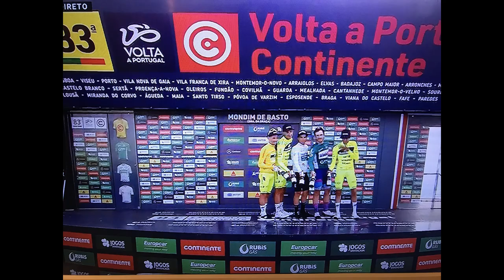The 3 musketeers -A VOLTA| STRETCH 9 -83 -PORTUGAL CYCLE TOUR 2022| CLIMBING SENHORA DA GRACA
#33 PN - The 3 musketeers of the tour :THE FAMOUS CLIMB TO SENHORA DA GRACA - STRETCH 9 - PAREDES - MOMDIM DE BASTO WITH A CLIMB TO SENHORA DA GRACA. SERRA DO MARAO - 175.4. K . Part 4  Os 3 mosqueteiros vencem a subida.

 Not easy!! Meta volante!!The best "trepador". You need good legs for this one.!!
Almost at the end of this epic tour!! keep watching!!

Who is going to win this one?? Mauricio Moreira? Joaquim Silva da Efapel?Luis Gomes, Goncalo Leaca da Narcos Car? Alejandro Marque? Joao Matias # 92 -Tavfer Mortagua? Frederico Figueiredo? Scott McGill? or Antonio Carvalho da Glassdrive? or a new name?? .
Fairplay and Glass Drive..whow!!
Farewell tour for Alejandro Marque.

In this video we present a summary of some exciting parts of the tour and we see Portugal at bird's eye view,  which is amazing.
 Follow my PN episodes so you have a stretch by stretch feel of the tour. Look for numbers like 29 PN on top. Thanks.
For more exciting directly recorded videos check  - #13 to 32 PN in this channel.

1.ª Etapa: Vila Franca de Xira – Elvas – 193,7 kms. – 5 agosto
2.ª Etapa: Badajoz – Castelo Branco – 181,5 kms. – 6 agosto
3.ª Etapa: Sertã – Covilhã (Torre) – 159 kms. – 7 agosto
4.ª Etapa: Guarda – Viseu – 159,1 kms. – 8 agosto
Dia de descanso: 9 agosto
5.ª Etapa: Mealhada – Miranda do Corvo (obs. Vila Nova) – 165,7 kms. – 10 agosto
6.ª Etapa: Águeda – Maia – 159,9 kms. – 11 agosto
7.ª Etapa: Santo Tirso – Braga – 150,1 kms. – 12 agosto
8.ª Etapa: Viana do Castelo – Fafe – 182,4 kms. – 13 agosto
9.ª Etapa: Paredes – Mondim de Basto – 174,5 kms. – 14 agosto
10.ª Etapa:  Porto – Vila Nova de Gaia – 18,6 kms. (CRI) – 15 agosto

voltaaportugal2022 stretch9 the 3 musketeers#paredesmondimdebasto#portugalcycletour 2022#roadbicycleracing#joaomatias#scottmcgill#mountainprize#mauriciomoreira#pointsprize

Please support my channel, please subscribe, hit like and click the notification bell for more videos and updates if you have any suggestions or questions please feel free to leave your comments down below.
This channel is about series of subjects.